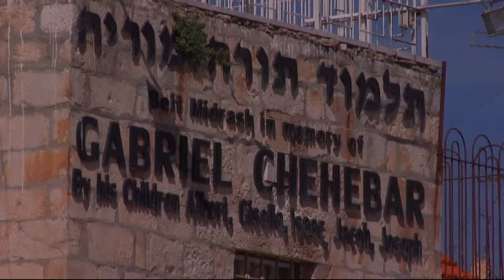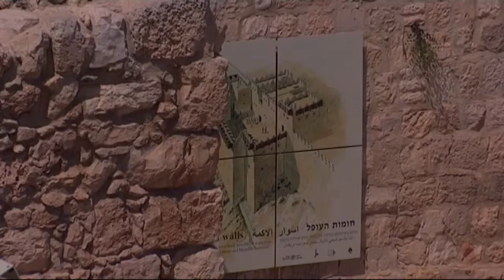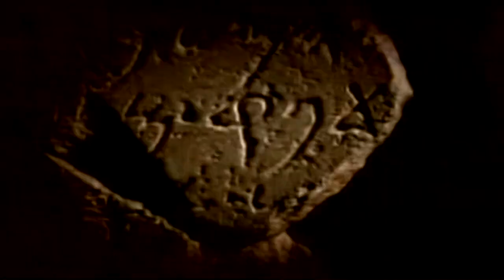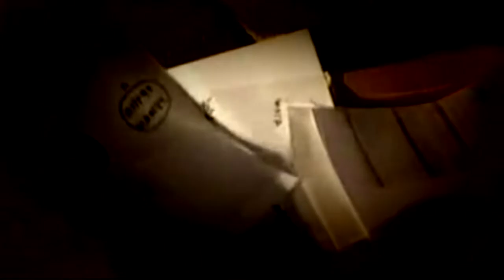PIRACY OF THE HISTORY OF PALESTINE